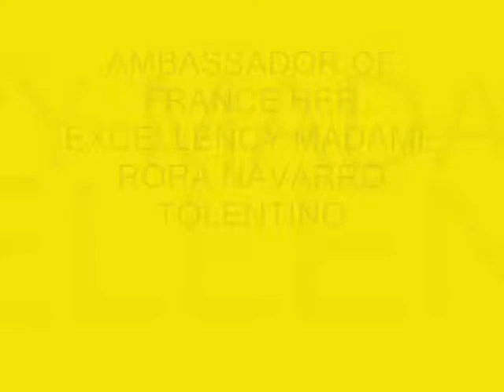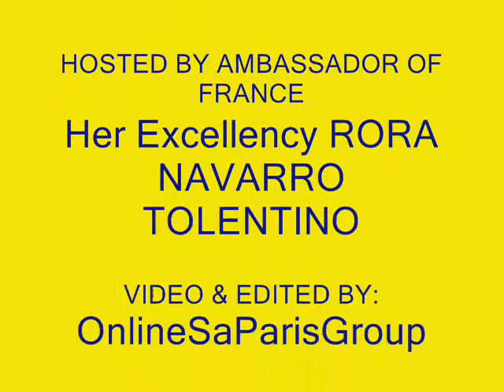PARIS FILIPINO COMMUNITY RECEPTION.wmv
The Ambassador of the Republic of the Philippines RORA NAVARRO TOLENTINO requests the pleasure of the company of  Filipino Community leaders association in Paris, France at a Filipino Community Reception at the Philippines Official Residence in Paris.